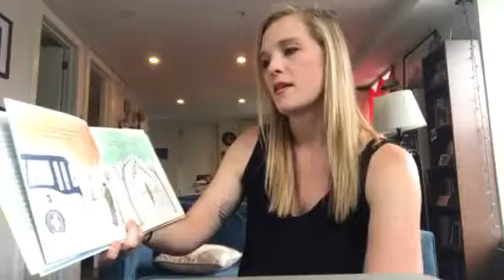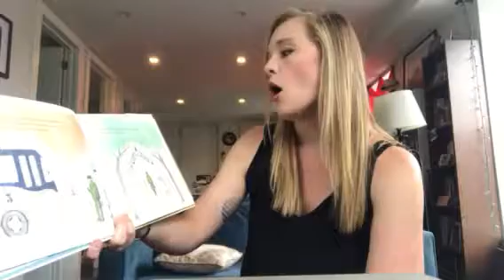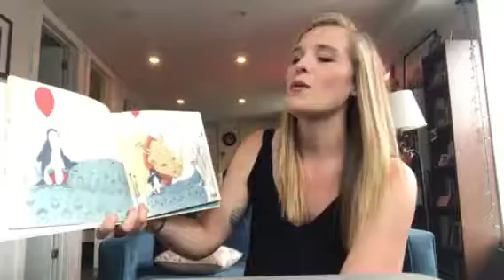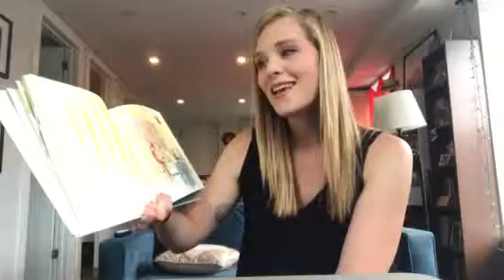Rachel Clausen - Blue Studios Audition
This is my pre-audition video for Blue Studio’s Performer position in their Livestream Youth Science and Coding Classes. Thank you!